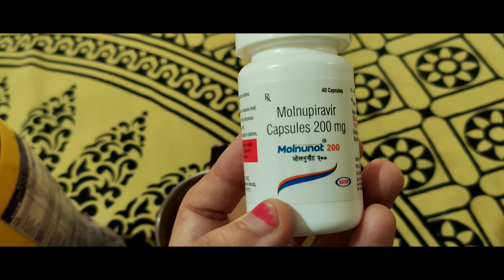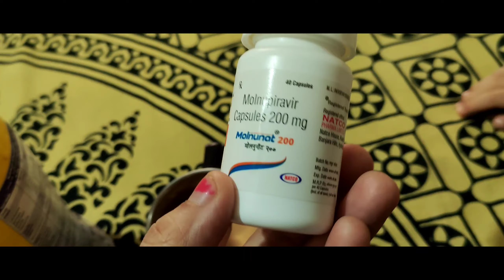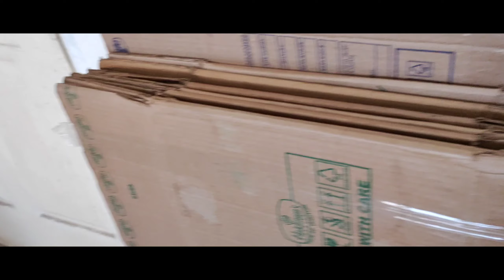Trying to recover from COVID II Packing start karna hai